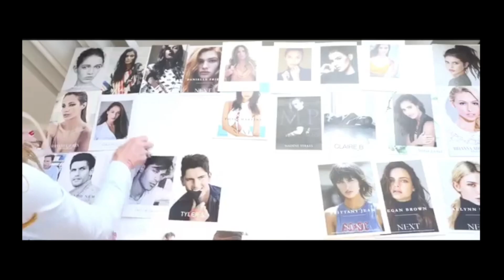Miami Fashion Week 2018 Promo